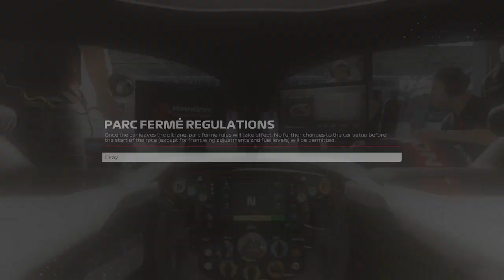Los Muertos League Racing at Brazil Sprint